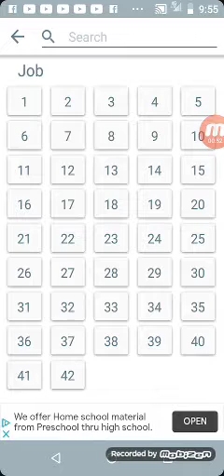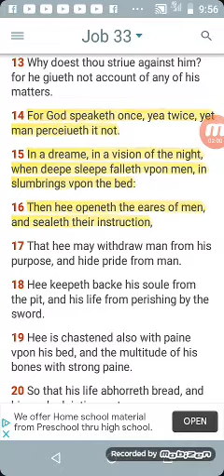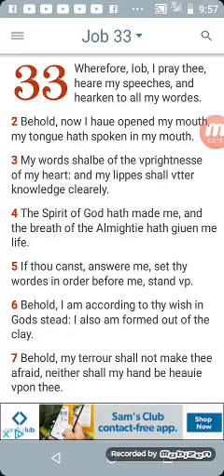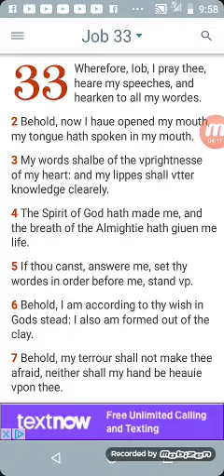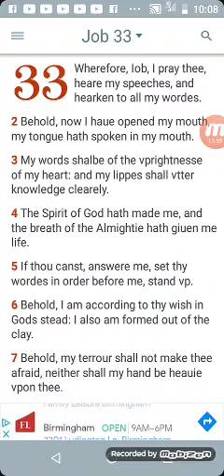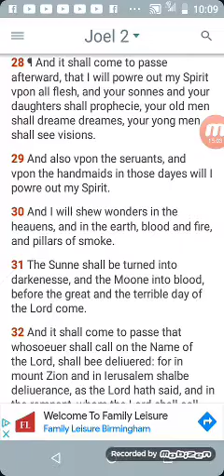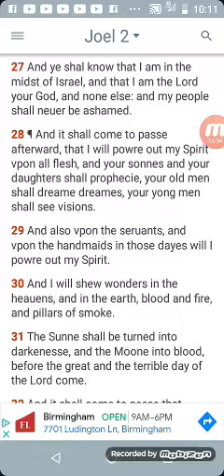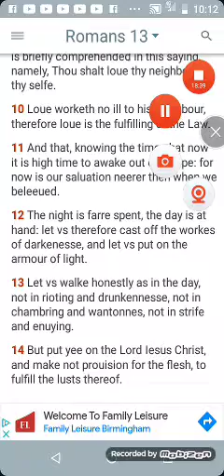My dream of the two Trumps.